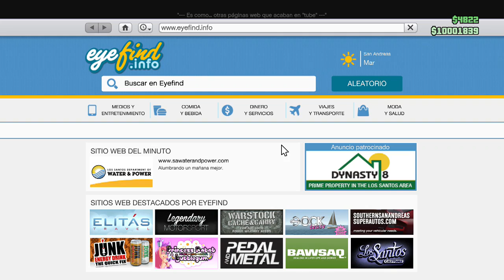GTA 5 Online DLC Next Gen Imponente Dukes Tuneado y Review GTA V Online